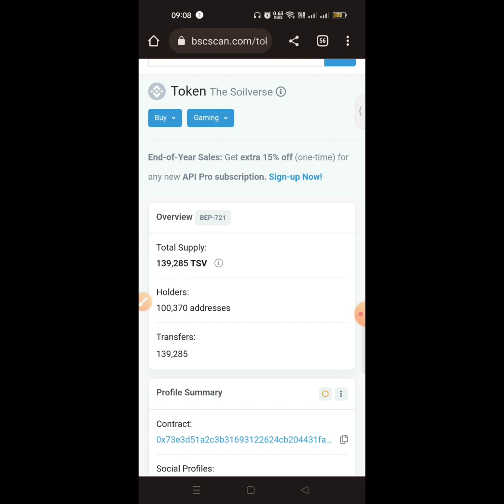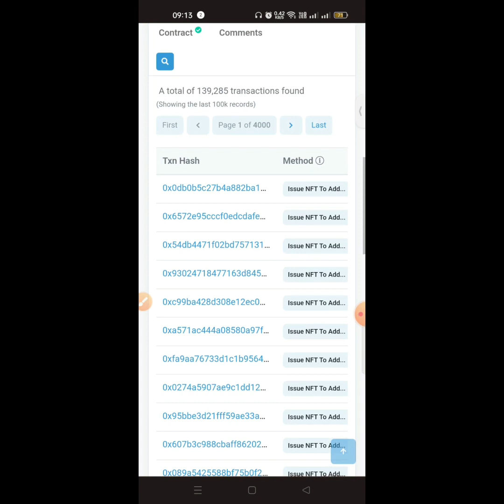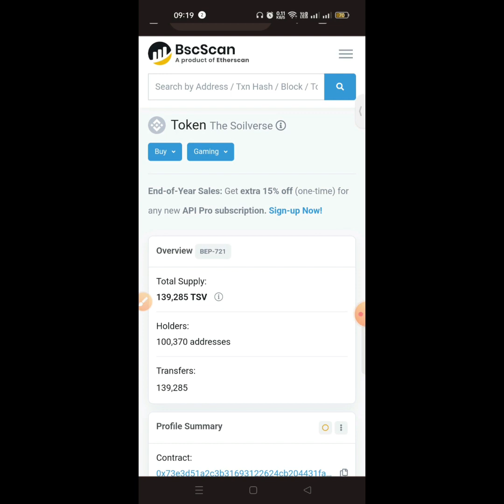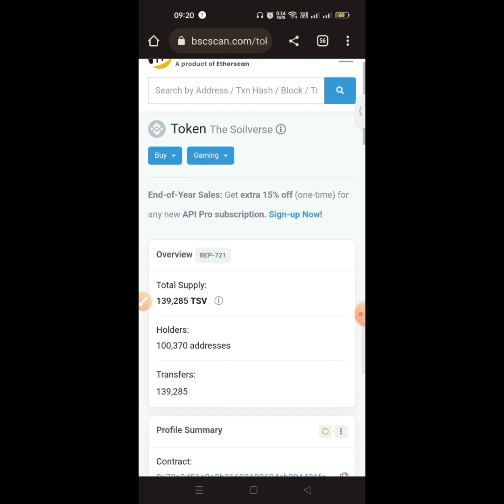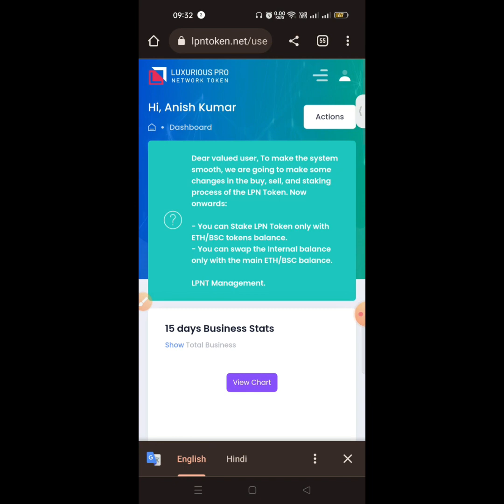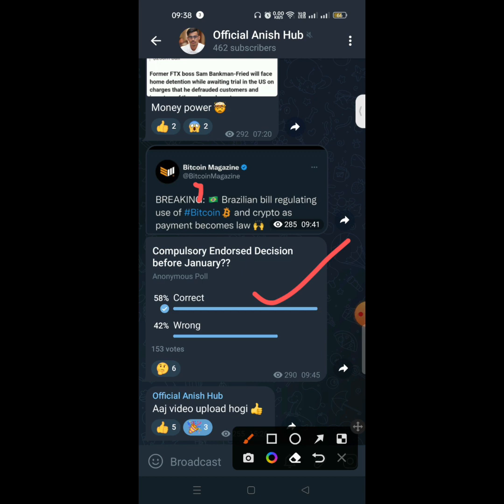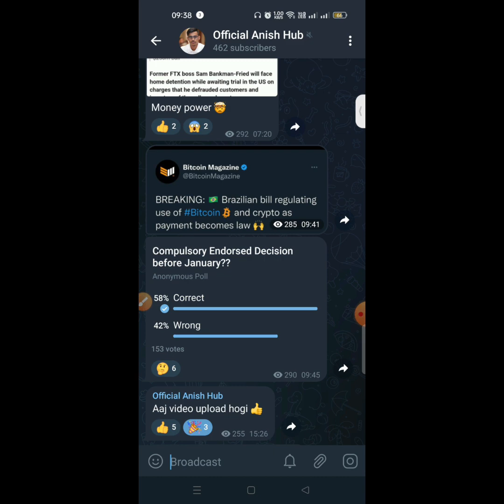😰Lpnt Staking हुई बंद? ||🤐 सभी को Endorsement करनी होगी || Latest Update 🎉 || Lpnt Cryptocurrency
Lpnt $100,Lpnt latest news,Lpnt CryptoCurrency News